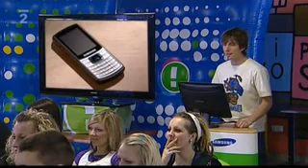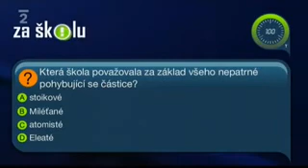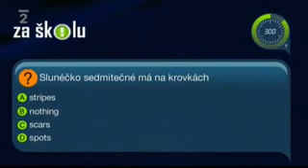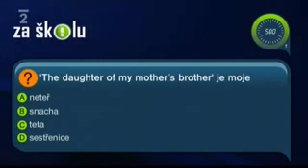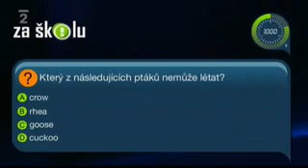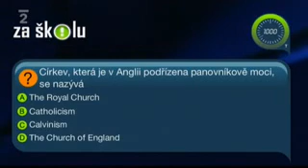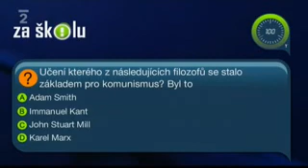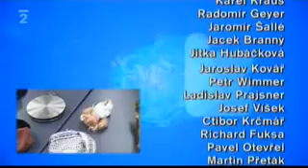Soutěž Za školou v Galaxii